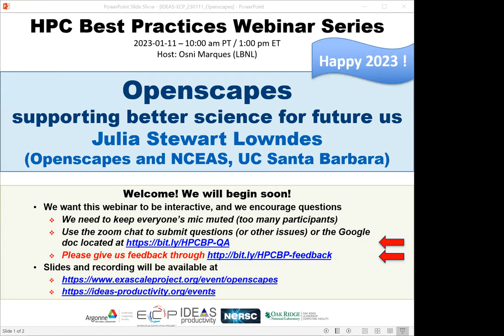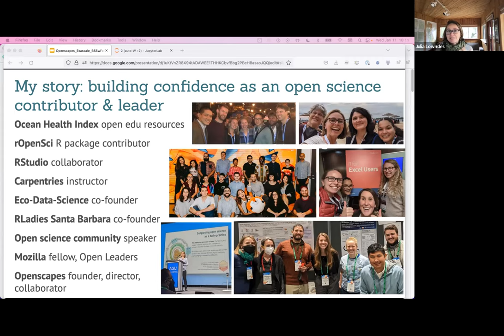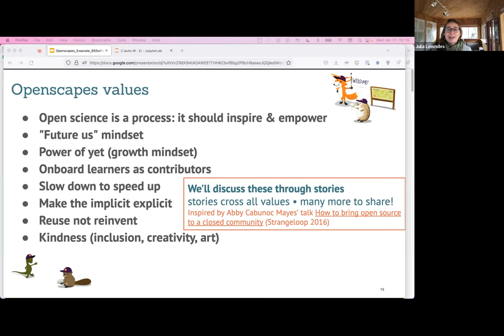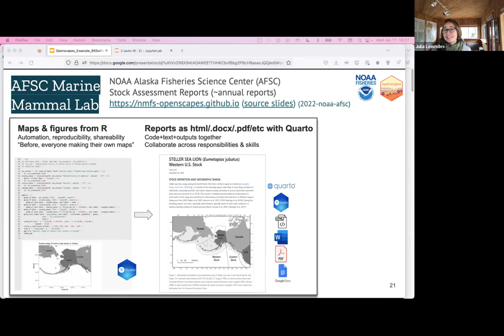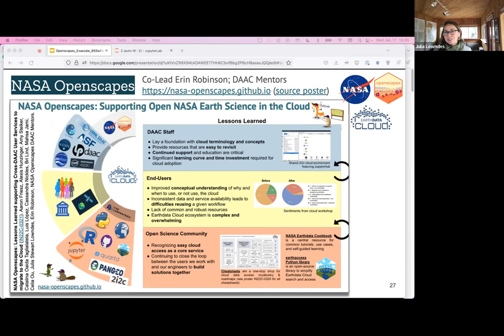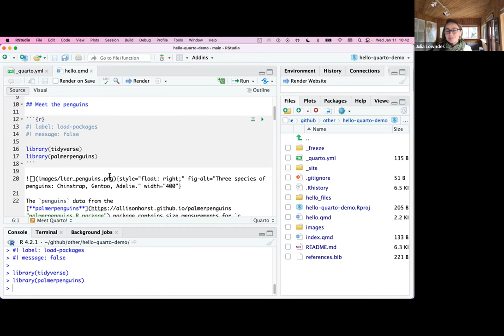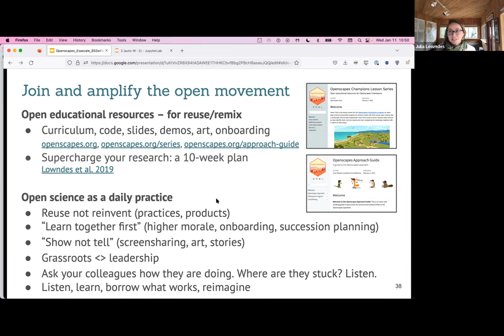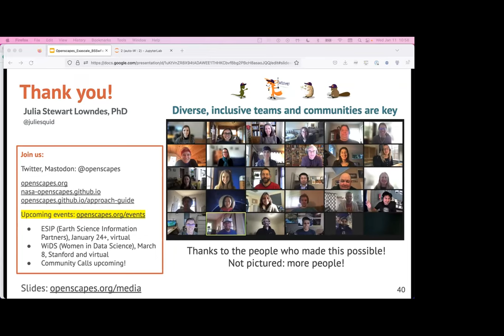Webinar 071: Openscapes: supporting better science for future us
Presented by: Julia Stewart Lowndes (Openscapes)

Openscapes champions open practices in environmental science to help uncover data-driven solutions faster. In this webinar the speaker will share how she transitioned from doing her own marine ecology research to founding Openscapes to support other researchers and grow the global Open Science movement. The speaker will share lessons learned from her work mentoring government, non-profit, and academic environmental and Earth teams, with specific stories from projects with NASA and NOAA Fisheries. The webinar will reuse parts of a recent keynote at RStudio::conf that was the global launch of Quarto, a new, open-source, scientific and technical publishing system. The webinar will include a demo on some features of Quarto for R and Python users and highlight how more reusing and less reinventing is critical for science. The speaker will also discuss how open source/science is a daily practice, and an important avenue to increase inclusion in science and contribute to the climate movement.